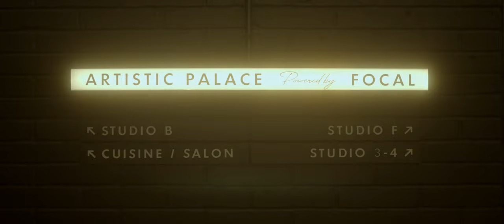NEW | TRIO6. A new chapter in the story of the Focal Professional Collection.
We are delighted to introduce our new 3-way monitor: Trio6. Made in France, Trio6 offers flawless transparency, precision, and dynamics. Thanks to its double Focus mode — 1 or 2-way — Trio6 is 3 monitors in 1.